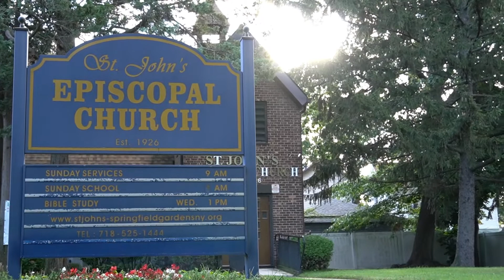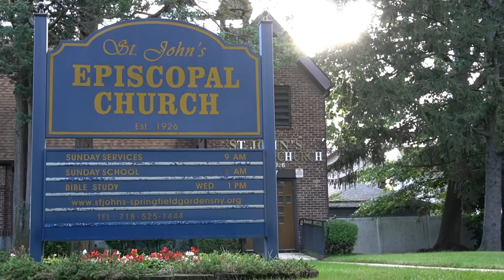Join Us Every Sunday For Worship Service